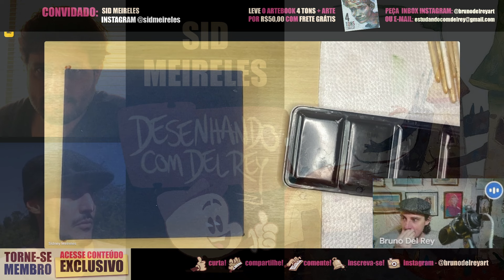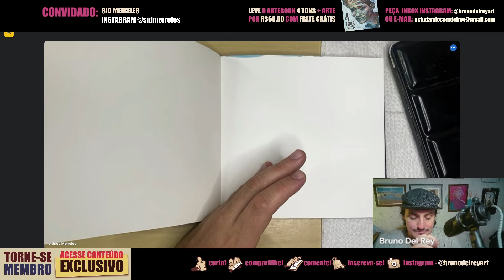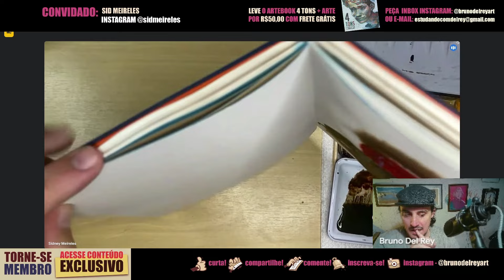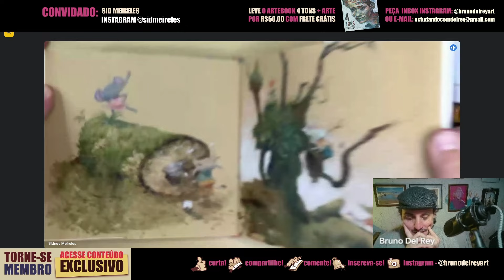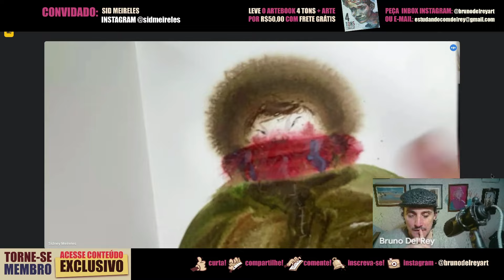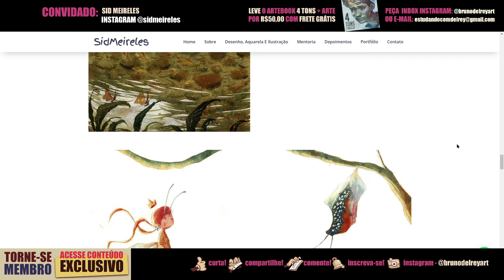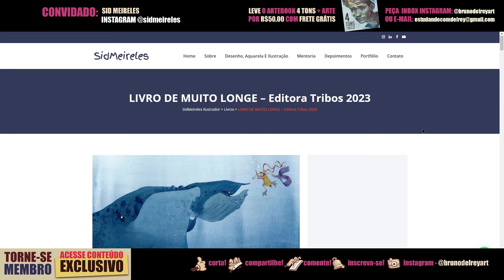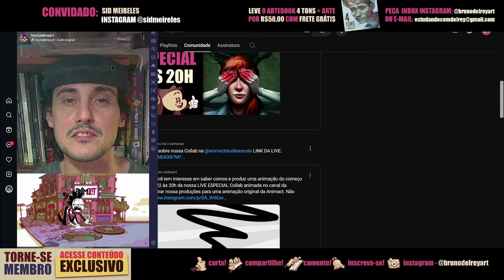SID MEIRELES - Desenhando com Del Rey #053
Sid Meireles é aquarelista e ilustrador. Já trabalhou como diretor de arte e atualmente divide seu tempo entre as ilustrações para os livros de literatura e a sua turma dos cursos de desenho, aquarela e ilustração.